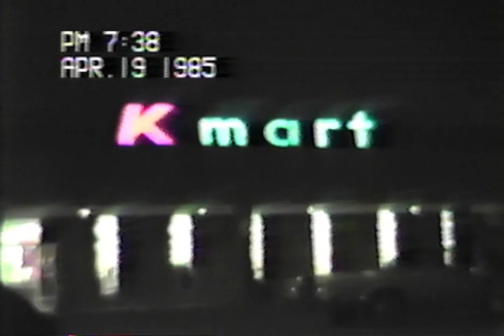1985 Maynard night driving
1985 Niranjan Sunetra India trip - prepared these videos to show how US was then.